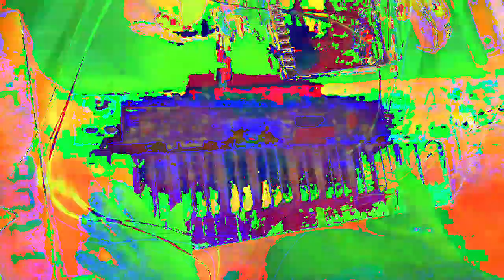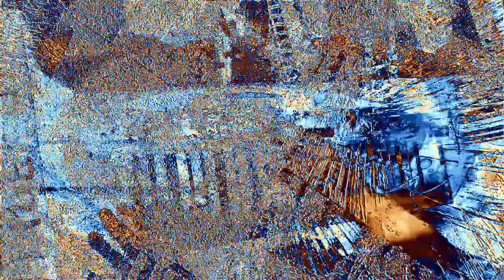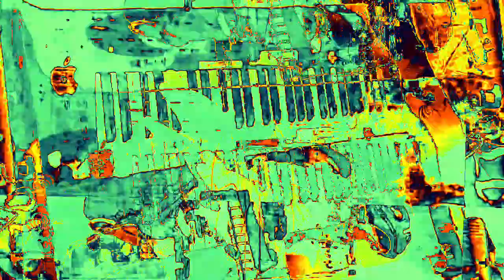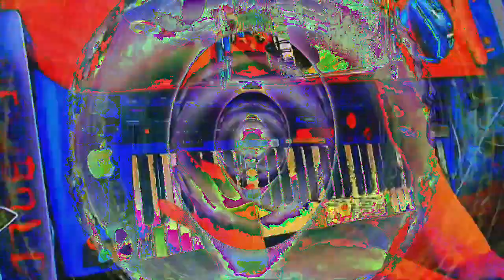Movie 23 02 16 16h42m07s 6:06 minute videos of mixed performances. *Photosensitivity Warning*